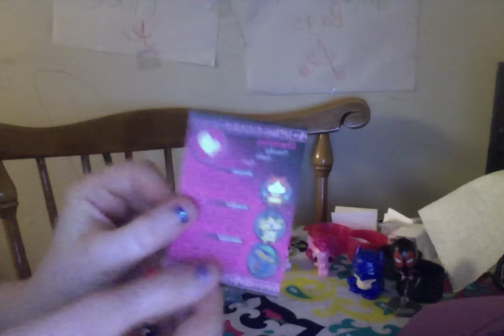RandomZ ToyZ HelpersZ Guess ThatZ GameZ 4/2/17 Part 4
RandomZ ToyZ HelpersZ Guess ThatZ GameZ 4/2/17 Part 3

Hope everyone enjoy's my video's

Toy!

hi